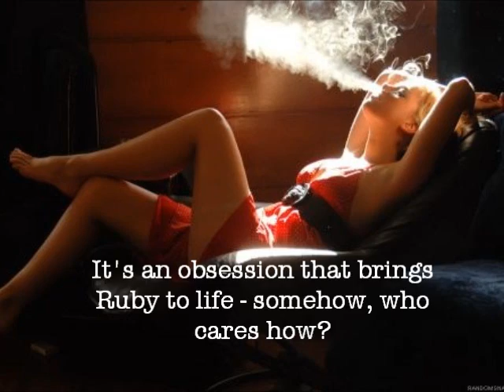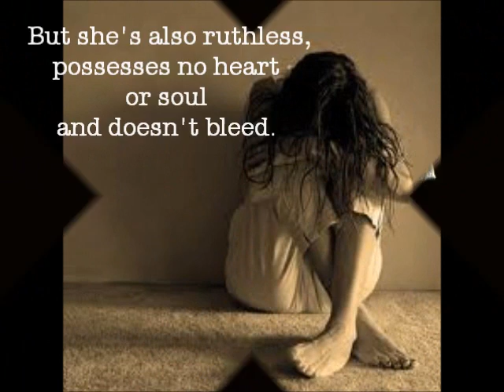Building Character book trailer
book trailer for Building Character by Kate Genet